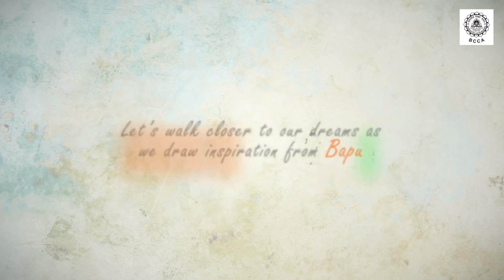BCCA with Bhavans SL Public School - Amritsar presents.. ' YUG PURUSH MAHATMA GANDHI '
Culture is Not an Initiative...
Culture is the Enabler of All Initiatives.
Bhavans Cultural Centre, Andheri in Association with Bhavans SL Public School - Amritsar presents..
 ' YUG PURUSH MAHATMA GANDHI '
A Culturally Enriched Musical Ballet on Gandhiji
 Designed - Conceived - Directed & Technically Executed , entirely by School Teachers , Staff , Management & Performed by more than 450 Children.
Join Us in Becoming the Shapers of Culture, the Workers of Change , the Dreamers of Dreams..
 DATE - 30th Jan. 2021 Saturday
Only on BCCA YOUTUBE CHANNEL
 INDIA - 6.30pm

 Lalit Shah :
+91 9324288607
 Jignesh Makhwana:
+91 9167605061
Mail: